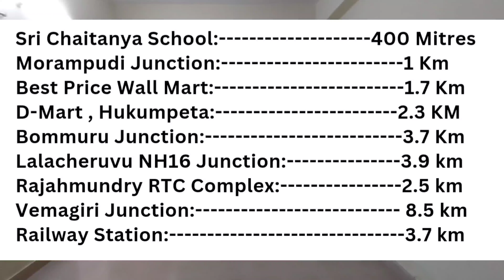SOLD OUT- WEST FACE 2BHK RE SALE FLAT FOR SALE | AD.NO 0072 | పడమర ఫేస్ డబుల్ బెడ్రూం ఫ్లాట్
*Nearby locations from Property/దగ్గర్లో ఉన్న ముఖ్యమైన ప్రదేశాల వివరాలకోసం క్లిక్ చేయండి*👉*09:16*
*గమనిక*
వీడియో పూర్తిగా చూసిన తర్వాత, ఒకవేళ ప్రాపర్టీ ఫేసింగ్ సెంటిమెంట్ ఉంటే  ఎవరి పేరు మీద కొనాలనుకుంటున్నారో ఆ వ్యక్తి  పేరుకి  ప్రాపర్టీ ఫేస్ నప్పుతుందో లేదో  సిద్దాంతి గారిని  సంప్రదించిన తర్వాతనే మమ్మల్ని సంప్రదించగలరు. మరియు మీ యొక్క పూర్తి పేరు, వృత్తి , లోన్ అర్హత, చిరునామా, తదితర వివరాలను మా టీం వారికి సమర్పించిన తర్వాతనే ప్రాపర్టీ విసిట్ కి తీసుకెళ్లడం జరుగుతుంది. దయచేసి మా విలువైన సమయాన్ని గౌరవించగలరు.
మీరు ఏదైనా ప్రాపర్టీ అమ్మడానికి లేదా కొనడానికి, అద్దెకు ఇవ్వడానికి ఇపుడే సంప్రదించగలరు.
*NOTE:*
*OFFICE ADDRESS*:
Near Canara Bank, Devichowk, Rajahmundry-533101